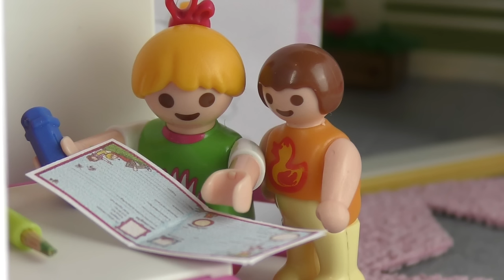Playmobil Film deutsch - Das Freundebuch mit Lena - Familie Hauser Kinderfilme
PLAYMOBIL Film deutsch: Lena schreibt ins Freundebuch von Lisa. Und ihr seht hier ihre Antworten. Viel Spaß, eure Familie Hauser! Spielzeug - Kinderfilm.